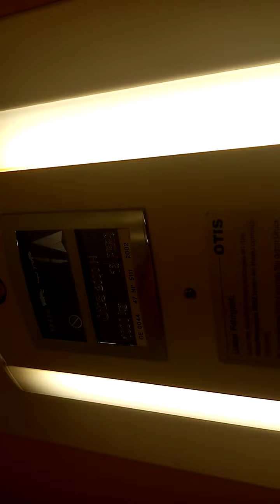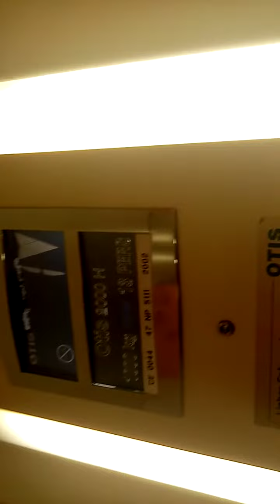Otis 2000H in einem Rechtsanwalt Gebäude in Datteln.